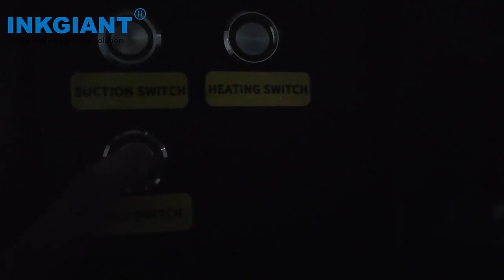DTF Custom Diy sticker#UV printing#Use effect#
UV30E4 Use Effect
1.The configuration of white+color+glue+varnish makes the sticker surface three-dimensional and glossy
2.Low cost, easy to print, suitable for personalized DIY design
3.The Honson board control system is matched with epson printhead to achieve accurate high-definition printing